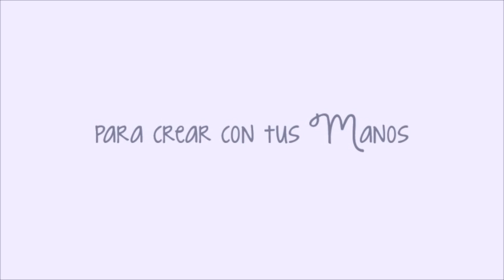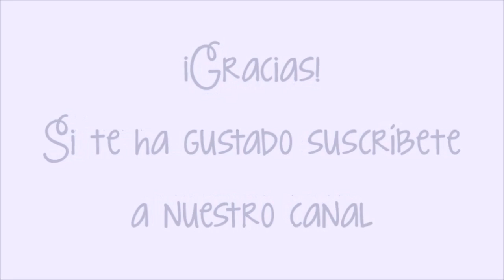Portavelas infantil para Halloween con palitos de madera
Os enseñamos a realizar este simpático portavelas con palitos de madera para la decoración infantil de Halloween, como verás es muy sencillo y os pueden ayudar a realizarlo, los pequeños de la casa.

Además podéis variar los colores y los motivos y que os sirva para otro tipo de decoraciones.